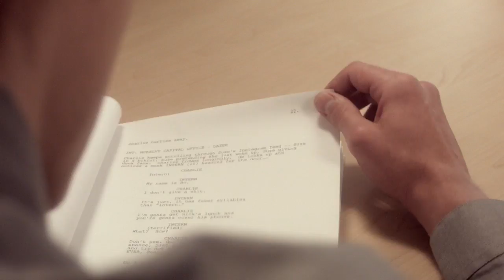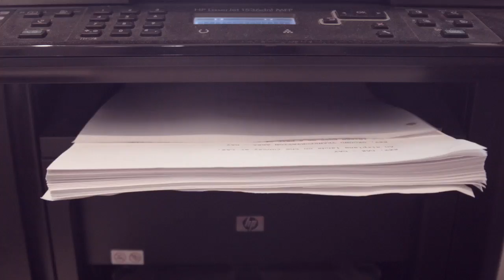Starbucks Final Cut Copy